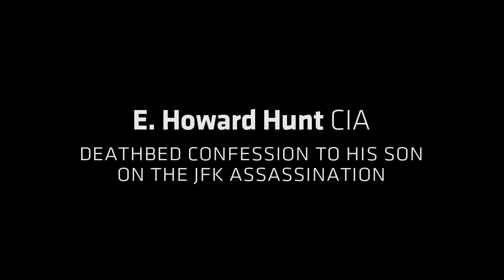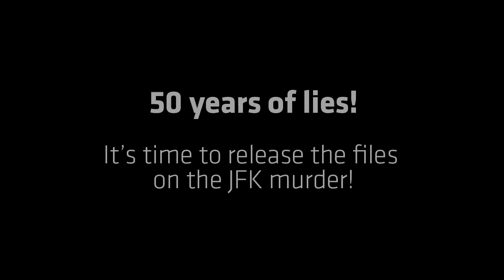UN AGENT DE LA CIA SE CONFESSE SUR LA MORT DE JFK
La confession de E. Howard Hunt, agent de la C.I.A, à son fils sur son lit de mort au sujet de son rôle dans l'assassinat de John Fitzgerald Kennedy. Hunt fut aussi une des personnes qui ont défait l'administration Nixon pendant le scandale du Watergate